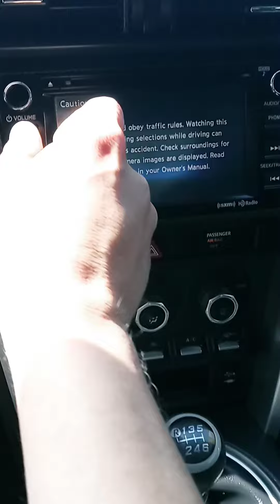Justin, here's that Subaru at Victory Nissan